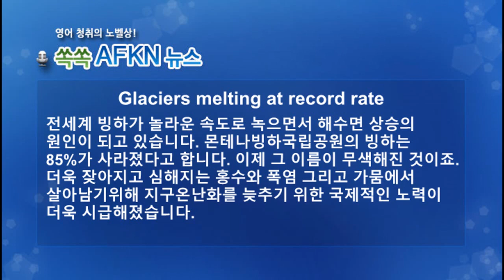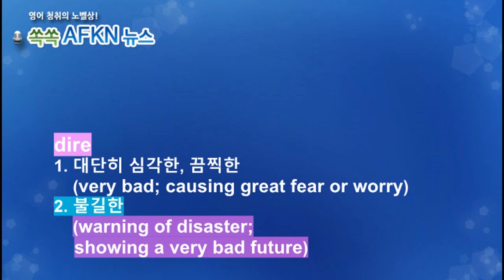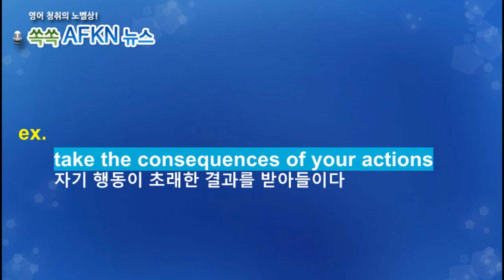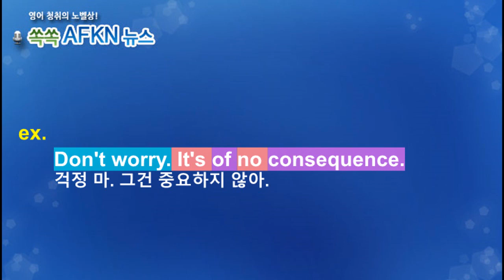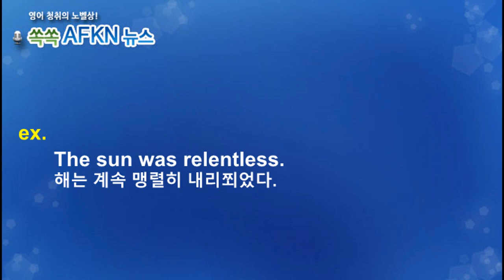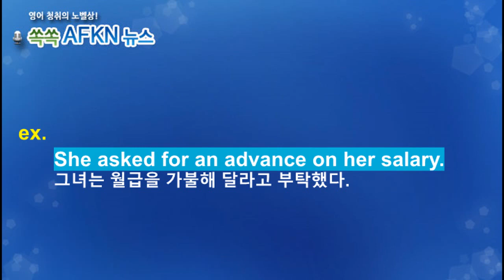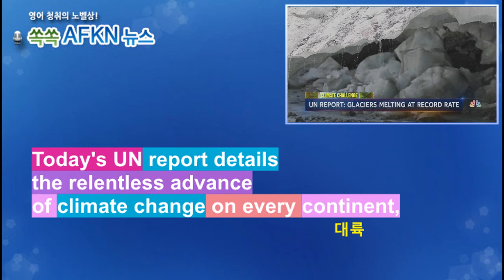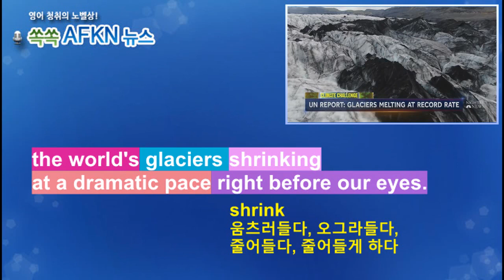[영어뉴스청취] 빙하, 기록적인 속도로 녹아_해설강의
전세계 빙하가 놀라운 속도로 녹으면서 해수면 상승의 원인이
되고 있습니다. 몬테나빙하국립공원의 빙하는 85%가 사라졌다고
합니다. 이제 그 이름이 무색해진 것이죠. 더욱 잦아지고 심해지는
홍수와 폭염 그리고 가뭄에서 살아남기위해 지구온난화를 늦추기
위한 국제적인 노력이 더욱 시급해졌습니다.
★★★이벤트★★★
1. 구독자 수가 지금의 약 두배인 8천명 도달 시
2. 또는 해설강의 월 평균 조회수 1000회 도달 시